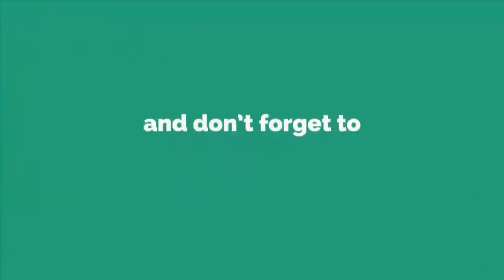NEW Designed Handmade Doormats | How to make doormat using waste materials at home - Doormat Making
NEW Designed Handmade Doormats | How to make doormat using waste materials at home -DIY Home Project

Hello Friends

Today in this video, I would like to show how to make a doormat using waste materials at home.

Materials You will need:
To make beautiful handmade doormats at home

- Waste jute rug
- Woolen Yarn
- Needle & Scissor

SUGGESTED VIDEOS :

#   WOW! UNIQUE Design Doormats | How to make doormats using clothes & jute rug -DIY doormat making idea

#   DIY Useful Doormats || How to Make Doormat From Old Clothes at Home - Easy doormat making idea

#   Amazing! Doormats From Old Clothes || How to make floor mat with flowers design using waste clothes

#   How to make doormat at home || Doormat Making | DIY doormat making idea - DIY home projects

#   How To Make A Photo Frame at Home || DIY Handmade Photo Frame Using Nutshell - Waste Crafts Ideas